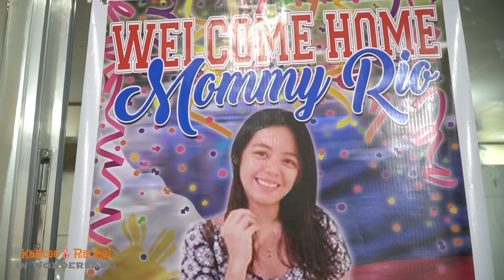MY LOVING FAMILY EP14 | Kaycee & Rachel Old Videos